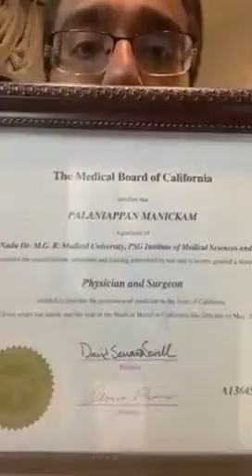Coronavirus (covid 19) prevention in tamil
Coronavirus virus how to prevent